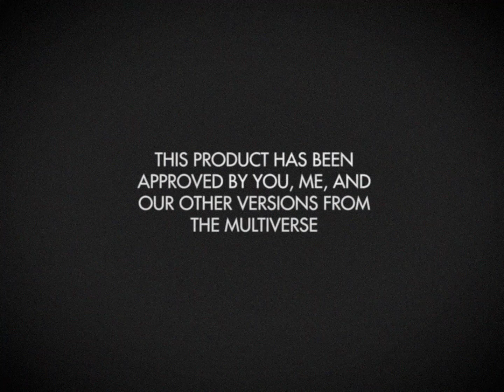iver - reset button // (Official MV Teaser)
MV comes out tomorrow! 🔥
Feb 7 // 7PM // GMT+8

reset button - Official MV Teaser ✨
iver's 10th single ✌️

Follow iver!

Lyrics:

Can we press the reset button
Cause I kinda messed it up
Can you help me look it up

And if you wonder why I think my life's so rough
That I want a reset button so bad

Have you seen a reset button
I think I didn't do enough
Show me the reset button
Cause I may have done too much

I wanna go and start over and I'll try not to mess it up
I think a reset button would be enough

Well here's the reset button
But I'm not gonna go for it
Life ain't as soft as cotton
But I'll try to savor it

Life is unfair
And tiring, exhausting, upsetting
It would take ages for me to finish how bad it is but-
That's what makes it life

I won't press the reset button tonight
You wouldn't too, right?
Let's not press the reset button tonight